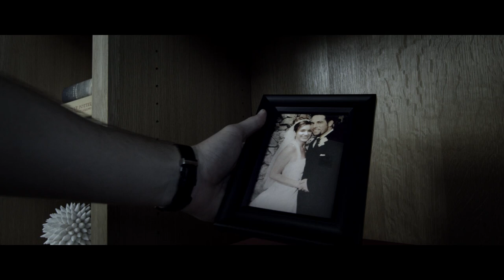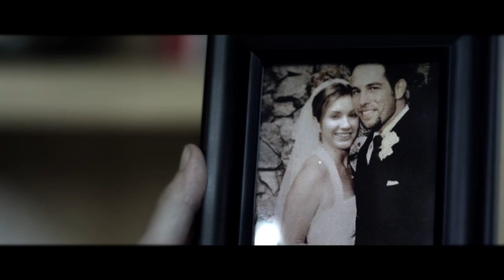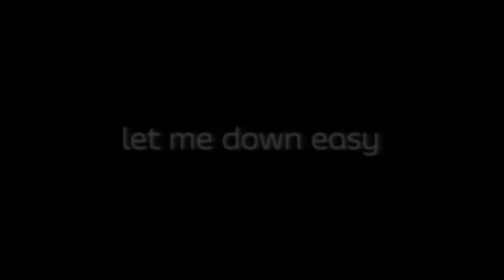Max Frost - Let Me Down Easy [Official Video]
INTOXICATION EP available now!

"Let Me Down Easy" Available Now!